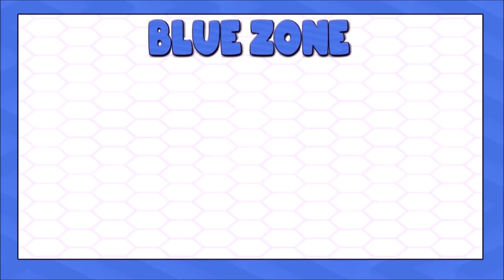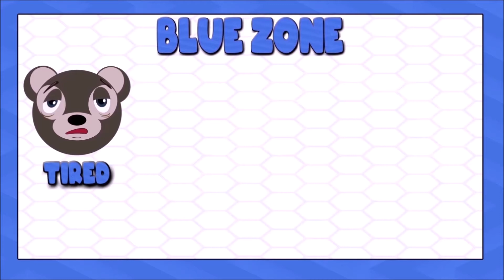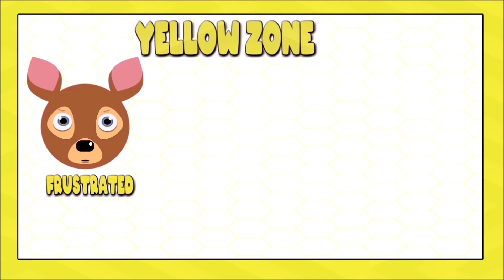✨ Zones Of Regulation ✨ What Are The Zones? ✨ Learning About Feelings And Emotions ✨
✨ Welcome To Maple Hill Elementary ✨

🔹 Fuzzles' sand castle was broken accidently by some friends playing tag. He did not know how to feel.

🔹Taking a look at the 4 zones of regulation and some feeling we can find in those zones.

How are you feeling? What zone are you in right now?

🐥 Tweet @MrjKindertube 🐥